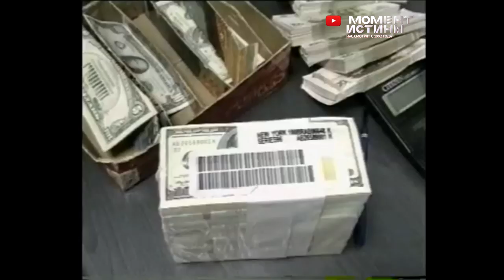Что не так с системой? Генерал отдыхает по ЧУЖИМ докам, взятка 15 млн$ а ЧЕСТНОГО следователя САЖАЮТ